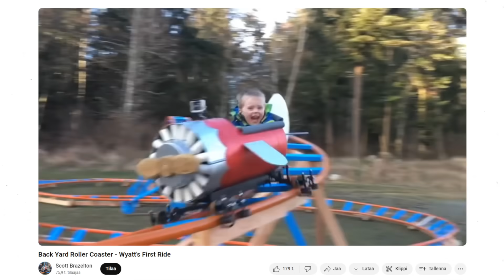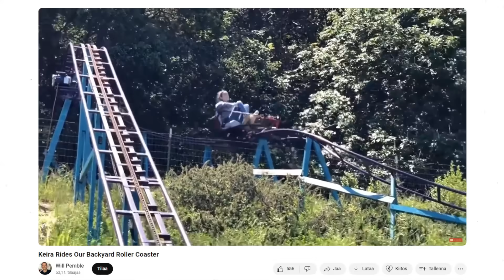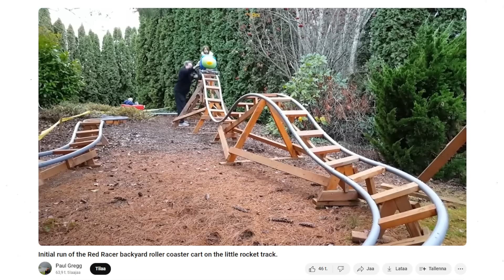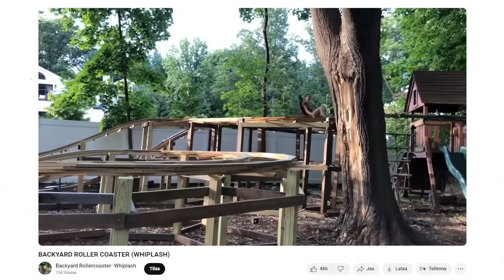Oudot takapihojen vuoristoradat!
Oon hurahtanut katsomaan varsin kummallisia videoita viime aikoina. Ootko kuullut tästä erikoisesta  ilmiöstä?

3. Kirjani "Pelottavan tiedon jäljillä" löytyy NYT KAUPOISTA JA ÄÄNIKIRJA PALVELUISTA

2. Kirjani kaupoissa ja äänikirja palveluista

1. Kirjani kaupoissa ja äänikirja palveluista